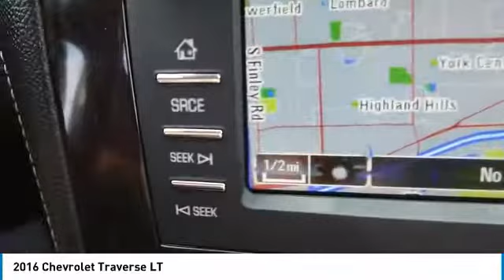2016 Chevrolet Traverse V21106A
2016 CHEVROLET TRAVERSE Villa Park, IL
Stock# V21106A

Castle Chevrolet
400 E Roosevelt Road

AWD, **2ND ROW QUAD SEATS, **A MUST SEE, **CASTLE CHEVROLET OF VILLA PARK, **HEATED FRONT SEATS, **LEATHER, **MILES ONLY 48930, **NAVIGATION, **PANORAMIC MOONROOF, **REAR BACK-UP CAMERA, **VILLA PARK, IL. Odometer is 37820 miles below market average! Blue Velvet Metallic 2016 Chevrolet Traverse 2LT 2LT AWD 6-Speed Automatic 3.6L V6 SIDI

THIS VEHICLE ALSO INCLUDES THE FOLLOWING OPTIONS AND FEATURES: Front License Plate Bracket Mounting Package, Interior Protection Package (LPO) (1st & 2nd Row All-Weather Floor Mats, 3rd Row All-Weather Floor Mats, and Rear All-Weather Cargo Mat (LPO)), Leather & Driver Confidence Package (8-Way Power Driver Seat, 8-Way Power Passenger Seat Adjuster, Leather-Appointed Seat Trim, Power Windows w/Driver Express-Up & Down, Power-Folding Heated Body-Color Outside Mirrors, and Side Blind Zone Alert & Rear Cross Traffic Alert), Memory Package, Preferred Equipment Group 2LT (8-Way Power Driver Seat w/Power Lumbar, Auto-Dimming Inside Rear-View Mirror, Bluetooth For Phone, Body-Color Bodyside Moldings, Body-Color Heated Power-Adjustable Outside Mirrors, Bose Premium 10-Speaker Audio System Feature, Enhanced Driver Information Center, Front Fog Lamps, Frontal & Side-Impact Airbags, Heated Driver & Front Passenger Seats, Interior Wood Grain Center Stack & Interior Trim, Leather-Wrapped Steering Wheel, Rear Audio System Controls, Rear Park Assist, Rear Power Liftgate, Remote Vehicle Start, Tri-Zone Automatic Climate Control, and Universal Home Remote), Trailering Equipment (Heavy-Duty Cooling System and Trailer Hitch), AWD, **2ND ROW QUAD SEATS, **A MUST SEE, **CASTLE CHEVROLET OF VILLA PARK, **HEATED FRONT SEATS, **LEATHER, **MILES ONLY 48930, **NAVIGATION, **PANORAMIC MOONROOF, **REAR BACK-UP CAMERA, **VILLA PARK, IL, 10 Speakers, 3.16 Axle Ratio, 3rd row seats: split-bench, 4-Wheel Disc Brakes, 7-Passenger Seating (2-2-3 Seating Configuration), ABS brakes, Air Conditioning, Alloy wheels, AM/FM radio: SiriusXM, Auto-dimming door mirrors, Auto-dimming Rear-View mirror, Automatic temperature control, Bodyside moldings, Brake assist, Bumpers: body-color, CD player, Color Touch Navigation System, Compass, Delay-off headlights, Driver door bin, Driver vanity mirror, Dual front impact airbags, Dual front side impact airbags, Dual SkyScape 2-Panel Power Sunroof, Electronic Stability Control, Emergency communication system, Exterior Parking Camera Rear, Four wheel independent suspension, Front anti-roll bar, Front Bucket Seats, Front Center Armrest w/Storage, Front dual zone A/C, Front fog lights, Front reading lights, Fully automatic headlights, Garage door transmitter, Heated door mirrors, Heated front seats, Illuminated entry, Low tire pressure warning, MP3 decoder, NavTraffic, Occupant sensing airbag, Outside temperature display, Overhead airbag, Panic alarm, Passenger door bin, Passenger vanity mirror, Power door mirrors, Power driver seat, Power Liftgate, Power steering, Power windows, Premium audio system: Chevrolet MyLink, Premium Cloth Seat Trim, Radio data system, Radio: Chevrolet MyLink AM/FM Stereo w/CD & NAV, Radio: Chevrolet MyLink AM/FM Stereo w/CD Player, Rear air conditioning, Rear anti-roll bar, Rear audio controls, Rear Parking Sensors, Rear reading lights, Rear window defroster, Rear window wiper, Remote keyless entry, Roof rack: rails only, Security system, SiriusXM Satellite Radio, Speed control, Spoiler, Steering wheel mounted audio controls, Tachometer, Telescoping steering wheel, Tilt steering wheel, Traction control, Trip computer, Turn signal indicator mirrors, Variably intermittent wipers, and Voltmeter.